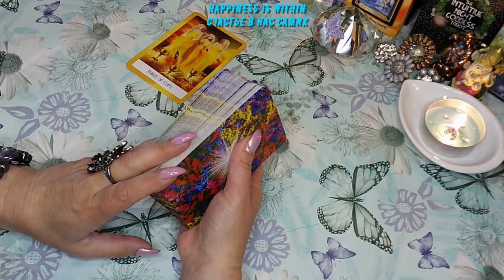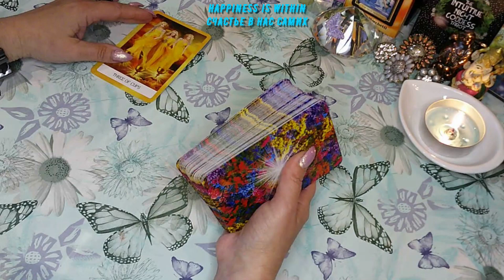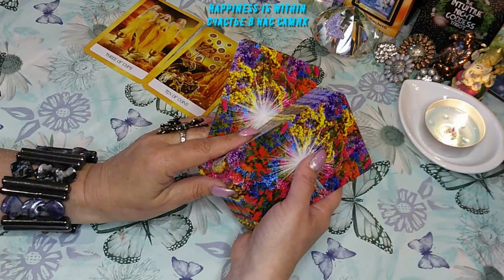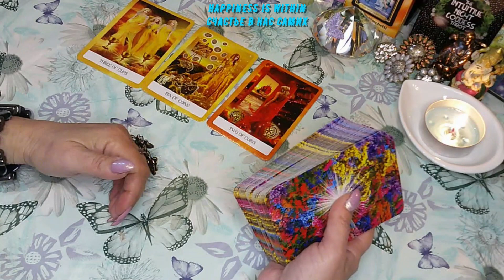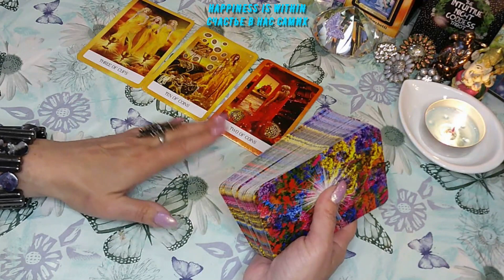СОВЕТЫ ТАРО НА ЗАВТРА#tarot#happiness